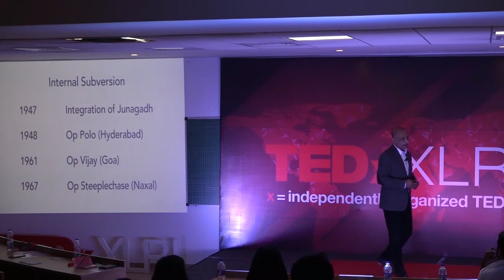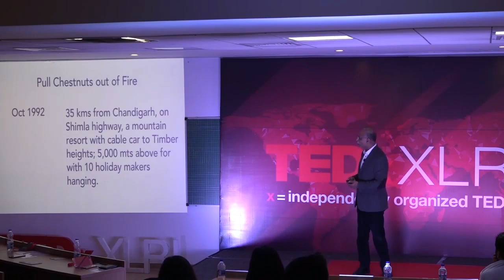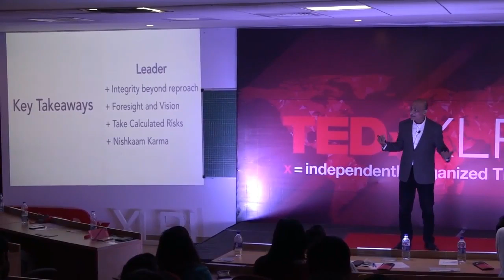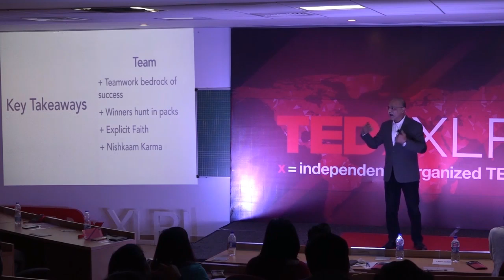Safeguarding our interests | Colonel Prabir Sengupta | TEDxXLRI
Col. Prabir at the behest of the infantry battalion that led him to being honoured by the Vishista Sewa Medal brought with him the fiery energy that India boasts of at its borders. The immaculate discipline that is revered by civilians like us showed clearly in the demeanour of the retired Colonel. He gave us glaring insights as to how the Indian army is mandated to safeguard national interests from external aggression and internal subversion. He left us with the principles of Naam, Namak, Nishan: Naam i.e the name of the battalion that a soldier sacrifices his life for, the Namak of the country that they are ready to die for and the Nishan or the symbol that they carry to the battle along which the forces rally and protect our motherland. From commanding an infantry battalion – of 1000+ men deployed under arduous conditions to inspiring hundreds of professional executives, from sidestepping a bullet and working in minus 40° temperature to becoming a corporate soft skills trainer, he has done it all. He has been honoured by the President of India with a Vishisht Seva Medal and was handpicked to serve at The Presidential House with Late President APJ Kalam. His sessions are tailored to meet the intent of the organization and participants have consistently given feedback for them being passionate, engaging, energetic and humorous. He was the first Indian Army Officer on the TED platform speaking on YOUR story! He believes it all begins with YOU! This talk was given at a TEDx event using the TED conference format but independently organized by a local community.